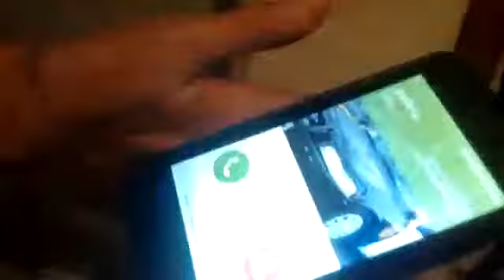Ligamos pra Polícia Ep2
disculpa o nome na thunbnail tá errado blz mano! eu coloquei ligamos pra pra Polícia

     (deixa seu joinha no Vidio)